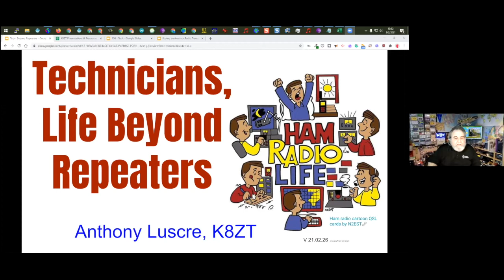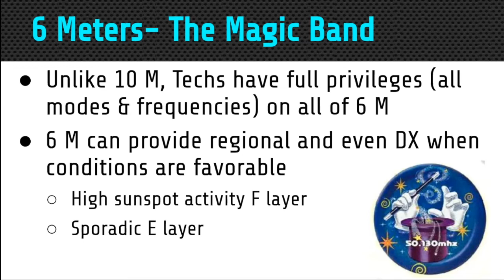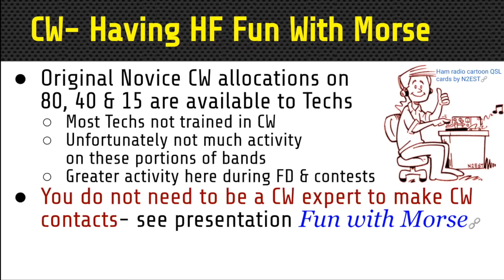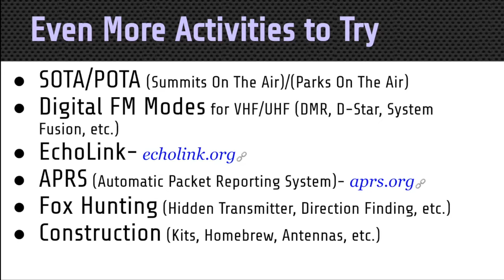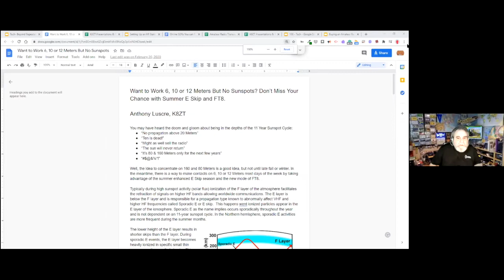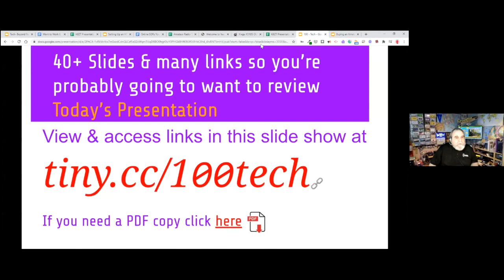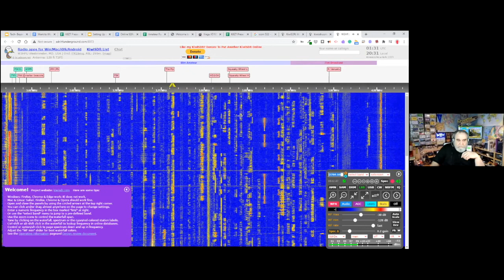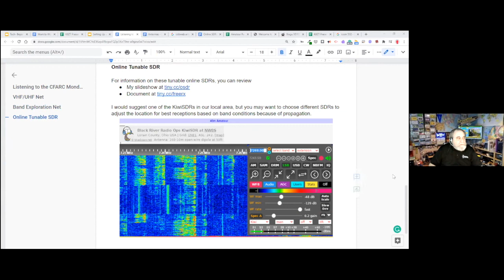K1USN Radio Club Zoom Mtg 3/2/21: Technicians, Life Beyond Repeaters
Anthony- K8ZT discusses 'Technicians, Life Beyond Repeaters'.  This is a great presentation about leveraging your Technicians Class HAM Radio License to take advantage of numerous addition radio activities beyond VHF/UHF FM repeaters.  (These activities can be fun for General and Extra Class licensed HAMS as well).

Take a new look at the possibilities available to you beyond repeaters. Explore Tech HF and 6 Meter privileges for SSB, CW and Digital Modes (FT8/FT4/RTTY) to expand your operating modes and the distance covered in contacts. Explore other VHF/UHF uses, including SSB, Satellite Operation, FM Simplex, Digital Modes, Contesting, and more.

Anthony's presentation and details can be found on the K1USN Radio Club